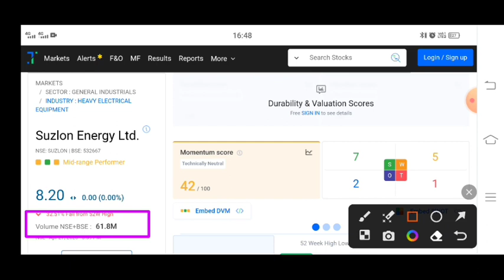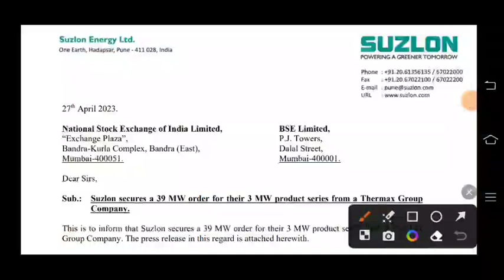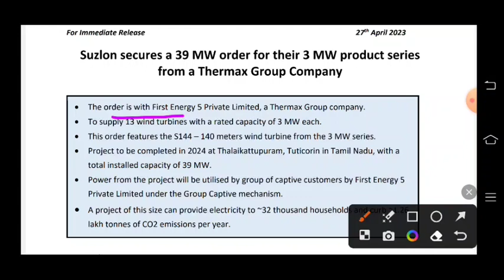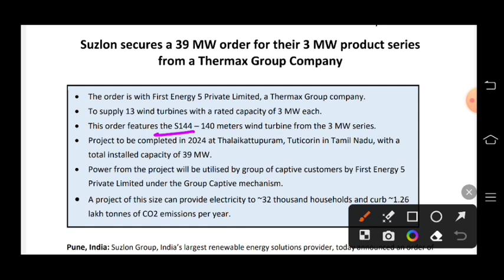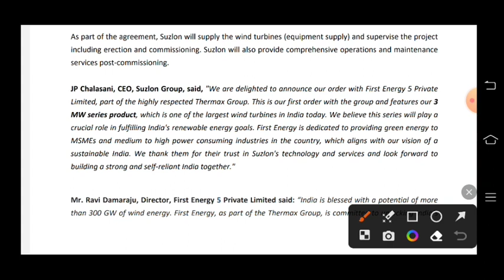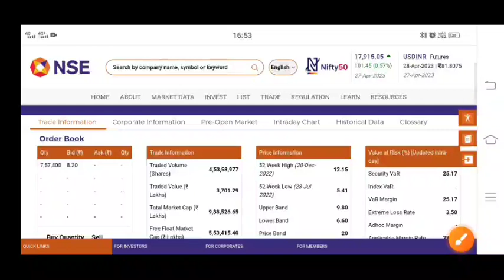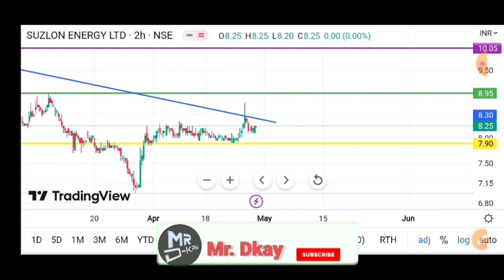SUZLON share 28 April 🔥 Suzlon energy share latest news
SUZLON share 28 April 🔥 Suzlon

TOPIC COVER
BANK NIFTY
NIFTY